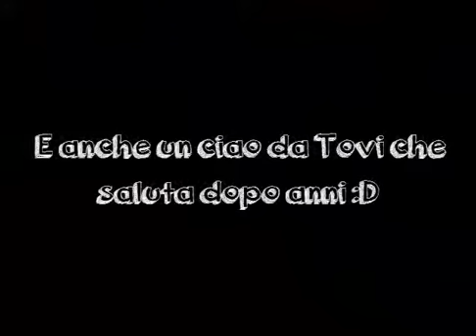Terraria Cazzeggio #07 Tour del mio mondo! w/Tovi2309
LeGGiMi

Un tour per far capire meglio come è fatto il mio mondo, anche se è stato subito modificato dopo. ç.ç